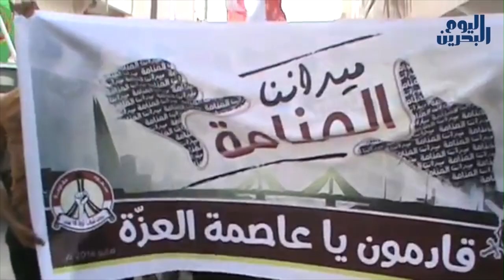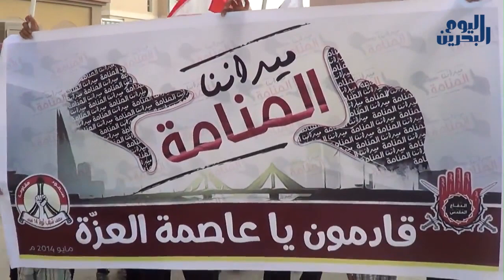وكالة أنباء البحرين اليوم | ١٣ مايو ٢٠١٤ | الجماهير البحرانية ترفض حكم القبيلة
نظّمَ أهالي بلدة الدّراز تظاهرةً ثوريّة بعنوان "نرفض حكم القبيلة" في إشارةٍ إلى استمرار المواطنين في الوقوفِ ضدّ التسويات مع النّظام الحاكم.

التّظاهرة دعت إليها القوى الثّوريّة في البلدة، وشاركَ فيها والد الشّهيد علي مشيمع، الذي أستدعي للتّحقيق على خلفية حضوره الفاعل في التظاهرات الشّعبيّة، وردّ والد الشّهيد على هذا الاستهداف بتأكيد حضوره في الميادين التي تُنادي بمحاسبة القتلة والقصاص لدم الشّهداء.

من جهةٍ أخرى لا تزال قضيّة احتجاز جثمان الشهيد عبد العزيز العبّار حاضرةً في ساحات الثّورة، حيث تعهّدت القوى الثّوريّة بالمضي على وعدها لعَبْرة يتيمة الشهيد المظلوم بتحريرِ جثمان والدها بقوّة الميدان. وفي هذا السّياق، جالت تظاهرات في بلدات عالي وسلماباد والديه والدراز رفعت شعارات الوفاء للشّهيد والتّنديد بجريمة النّظام التي اعتبرها المتظاهرون استمراراً لحرب الإبادة المدعومة من الاحتلال السّعودي والإماراتيّ.

وكانت قوات النظام قد اقتحمت فجرا مناطق مختلفة من جزيرة سترة وداهمت بيوت المواطنين، ونقل شهود عيان عن اعتقال عدد من الشّباب، فيما أعلنت سرايا الأشتر في بيانٍ لها عن ردْع القوّات التي شنّت هجومها على سترة.

من جهةٍ أخرى، بدأت البلدات التعبئة لفعاليّة "ميداننا المنامة" وعلت اليافطات والشّعارات التي تحثّ على المشاركة في النزول الجماهيري إلى العاصمة في السابع عشر من هذا الشهر، ويتزامن ذلك مع ترقّب الإفراج عن الرّمز الحقوقيّ نبيل رجب في الرابع والعشرين من الشهر الجاري، ورفع المواطنون كلمات لرجب ودعواته للتظاهر في العاصمة وجعْلها مركزاً للتظاهر المتواصل ضدّ النّظام.